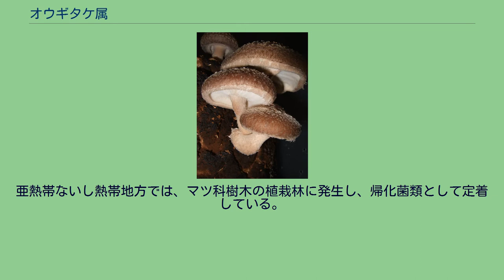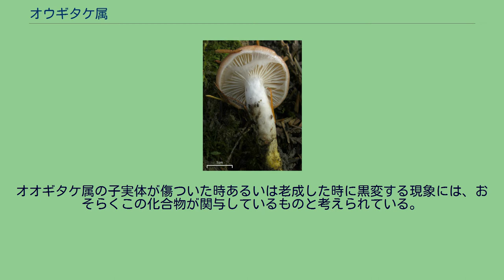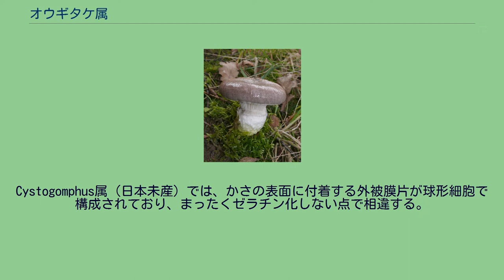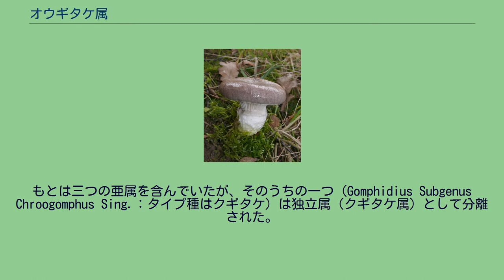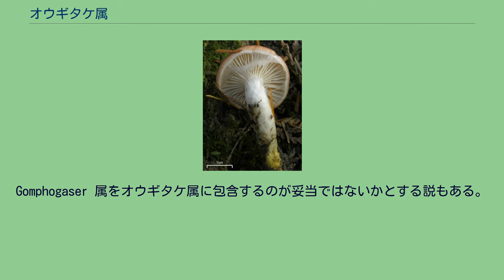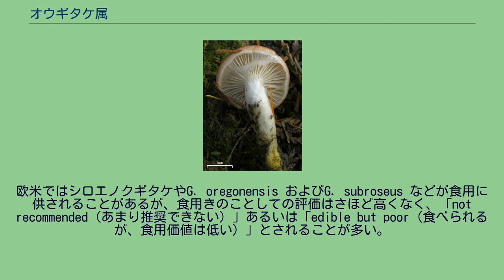オウギタケ属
オウギタケ属（扇茸属、Gomphidius）はイグチ目オウギタケ科に属するきのこの属の一つである。
子実体はカヤタケ型 (Clitocyboid) ないしいくぶんキシメジ型 (Tricholomatoid)、小形またはやや大形、かさの表面は多少とも（あるいは顕著に）粘性を有することが多く、通常は平滑である。
子実層托はひだ状で決して管孔状をなすことはなく、個々のひだはむしろ厚くてやや疎あるいは著しく疎、柄に著しく垂生し、ロウ質でしばしば鈍縁、幼時は灰色ないし暗灰褐色を呈し、胞子が成熟すれば灰黒色となる。
肉は、柄の基部をのぞいて常に白色で、初めから黄色・橙黄色・紅褐色などの色調を示すことはなく、傷つけても変色しないか、または僅かに紅色となり、あるいは赤みを帯びた後に徐々に黒ずむ。
柄はほとんど上下同大もしくは基部が顕著に細まり、中実で、通常は平滑であるが、まれに微細な粒点（柄シスチジアの集合体）を点在することがある。
外被膜は決して粉状を呈することはなく、匍匐性の細い菌糸で構成され、一般に多少とも（または著しく）ゼラチン化しており、顕著な「つぼ」となって残存することはない。
内被膜は綿毛状で、明瞭な「つば」を生じることはなく、多くは多少ともゼラチン質の中に埋没する。
胞子紋は暗い黒褐色ないしほぼ黒色を呈するが、乾くとやや赤みを帯びた灰褐色ないし赤さび褐色となる。
胞子は常に長形で長紡錘状ないし長円筒状をなし、発芽孔を欠き、平滑でコットンブルーによく染まり、ヨウ素溶液には染色されない（非アミロイド性）かもしくはかすかに赤褐色となる（弱い偽アミロイド性）のみである。
担子器は通常は4個の胞子を生じ、少なくとも成熟時には細長く伸長するが、担子小柄（担子器の先端に2本または4本形成され、担子胞子を着ける円錐状の部分）は特に長くはない。
ひだのシスチジアはしばしば油状の内容物を含んでおり、しばしば部分的に（あるいは全体的に）細胞壁が肥厚しており、その外面はクリ色ないし赤褐色の樹脂状もしくは顆粒状の沈着物におおわれている。
種類によっては、ひだの実質は、通常は菌糸がひだの面に平行に配列した狭い中軸層と、それから分岐し、ひだの縁に向かって左右に広がりながらV字状に配列する菌糸からなる側層とから構成された散開型の構造を有し、この両層の間には、密に絡み合った菌糸からなる子実層脚が発達する。
子実体の構成菌糸は常に非アミロイド性で、通常はかすがい連結を欠くが、柄の基部の菌糸に限ってこれを有する種類もある。
オウギタケ属を含めたオウギタケ科のキノコは、マツ科のさまざまな樹木（おもにマツ属あるいはカラマツ属・ツガ属・トウヒ属・トガサワラ属などとの間に外生菌根を形成して生活するものと考えられていたが、少なくともいくつかの種については、イグチ類の菌に寄生する性質を持つことが明らかになった。
なお、人工的な胞子の発芽、あるいは子実体組織からの菌糸の人工培養に成功した例は、いまのところ知られていない。 北半球の亜寒帯から温帯にかけて（マツ科の樹種が分布する地域：北アメリカ・ヨーロッパ・中央アジアから極東・北アフリカなど）に広く産する。
亜熱帯ないし熱帯地方では、マツ科樹木の植栽林に発生し、帰化菌類として定着している。
タイプ種であるシロエノクギタケや、キオウギタケおよびオウギタケの子実体からは、ゼロコミン酸（Xerocomic acid：α-[(2E)-4-(3,4-ジヒドロキシフェニル)-3-ヒドロキシ-5-オキソフラン-2(5H)-イリデン]-4-ヒドロキシベンゼン酢酸）や、アトロメンチン酸（4-ヒドロキシ-α-[3-ヒドロキシ-4-(4-ヒドロキシフェニル)-5-オキソフラン-2(5H)-イリデン]ベンゼン酢酸）が見出されている。
これらはプルビン酸の誘導体で、イグチ目に属する他の多くの菌と共通する成分である。
また、ハナイグチや チチアワタケから検出されたボレグレビロール（Bolegrevilol：4-アセトキシ-5-[(2E,6E,10E)-3,7,11,15-テトラメチル-2,6,10,14-ヘキサデカテトラエニル]レソルシノール）もまた、オウギタケ属の上記三種から見出されている。
オウギタケ属に特有な化学成分としては、シロエノクギタケおよびキオウギタケから得られるゴンフィジン酸（Gomphidic acid：2-(4-ヒドロキシフェニル)-2-[(2E)-3-ヒドロキシ-4-(3,4,5-トリヒドロキシフェニル)-5-オキソ-2,5-ジヒドロフラン-2-イリデ...